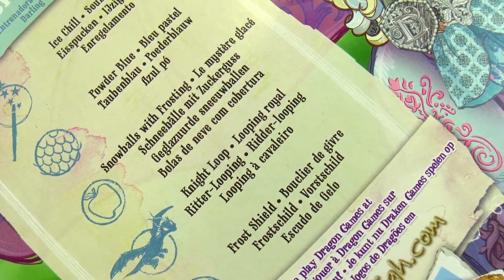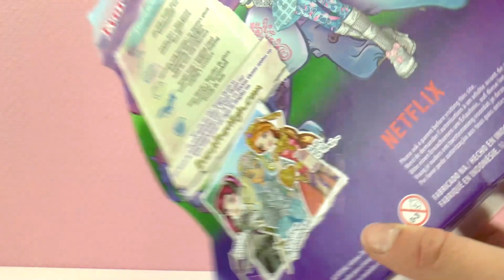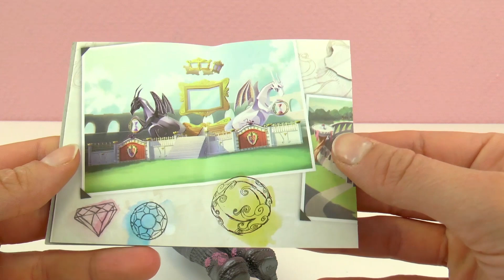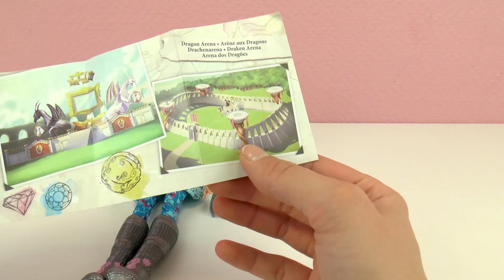EVER AFTER HIGH Darling Charming bábika | Ever After High bábiky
Odoberať zdarma!

Čaute, deti!